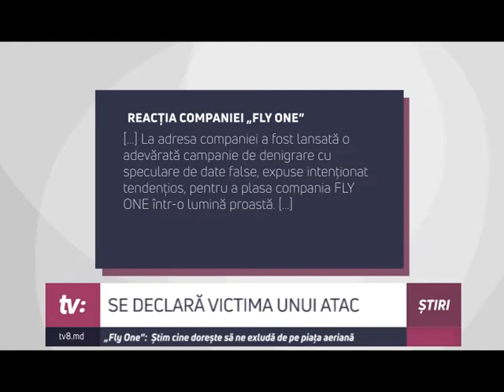Fly One reaсție